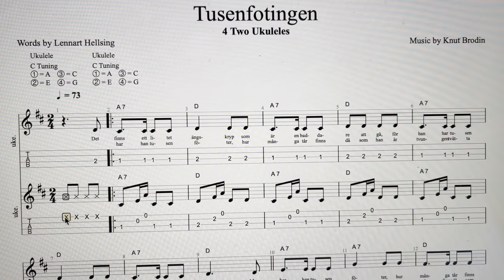Tusenfotingen - Lennart Hellsing - 4 Two Ukuleles